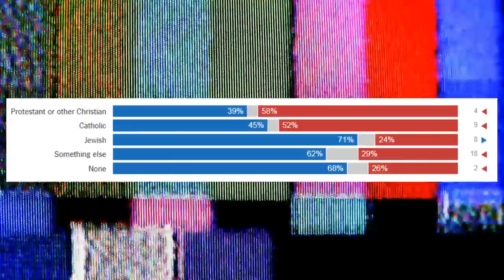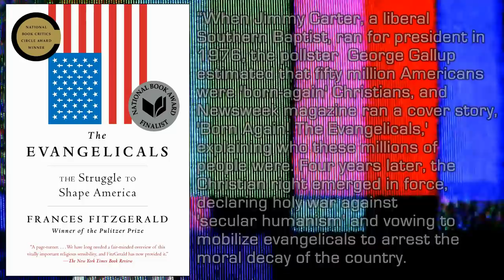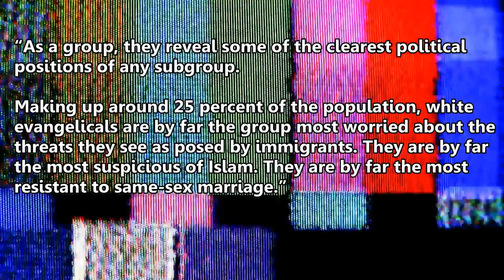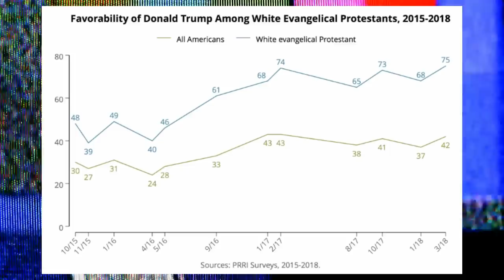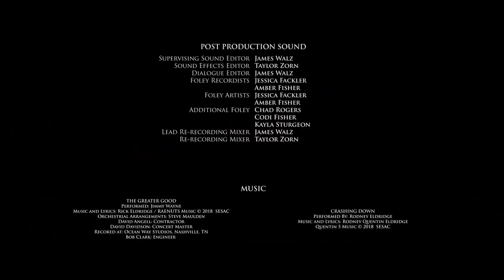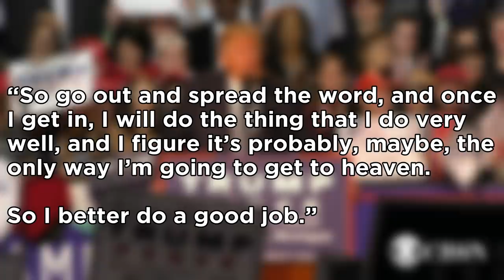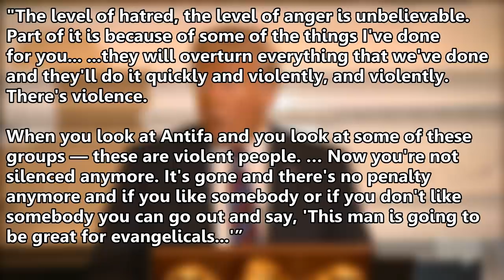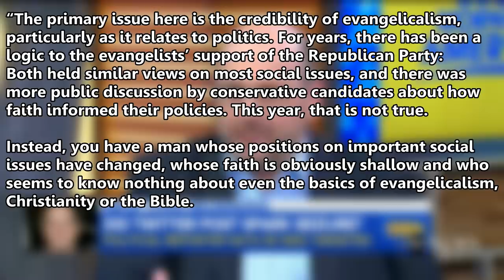The Trump Prophecy and the Evangelical Vote | Renegade Cut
White Evangelicalism as a political movement is as much about white nativism, nationalism and traditionalism as it is about religion. Donald Trump stokes the fire of the evangelicals with lies and his own brand of fraud.